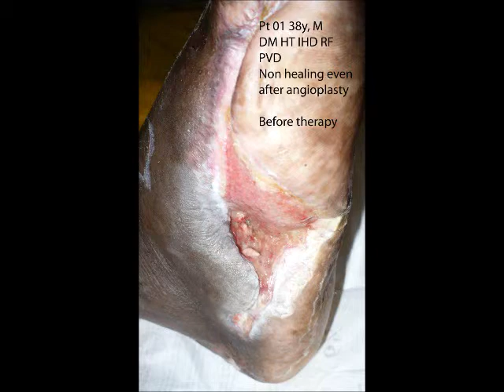wounds treated with NPWT machine.wmv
all these wounds were treated for 2 weeks with intermittent -140mmhg and the results were AMAZING !